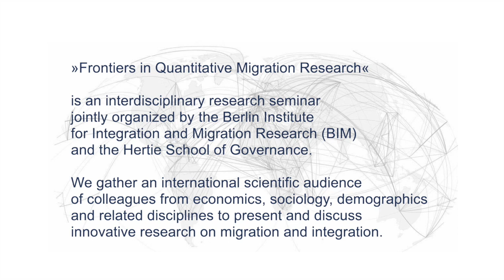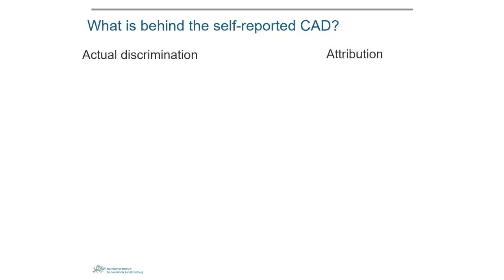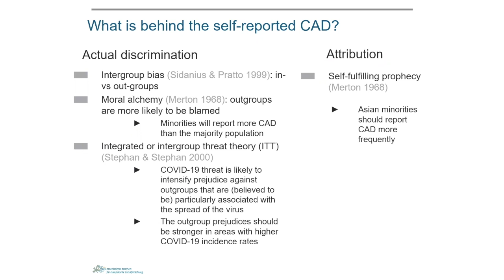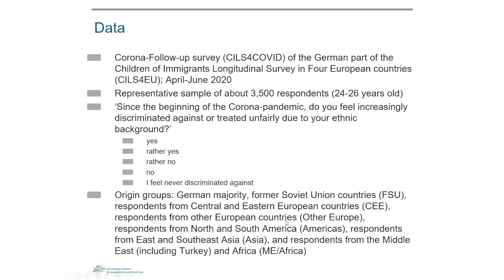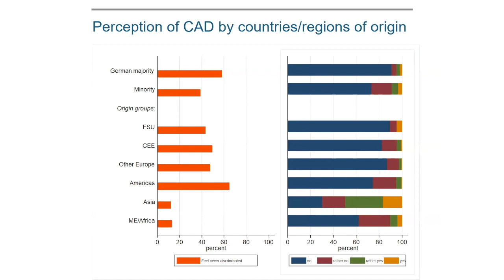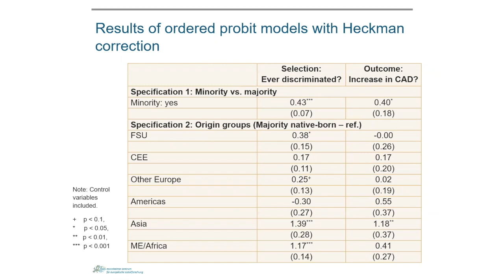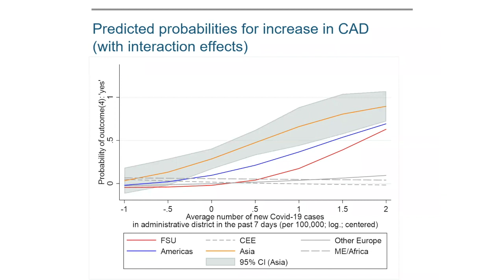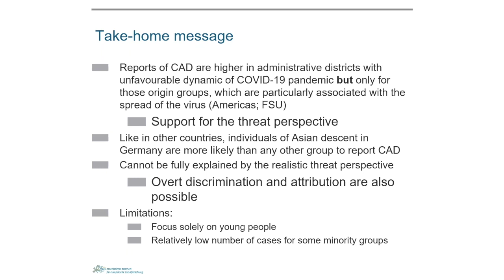Frontiers in Quantitative Migration Research #7 feat. Irena Kogan, Mannheim University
»Frontiers in Quantitative Migration Research« is an interdisciplinary research seminar jointly organized by the Berlin Institute for Integration and Migration Research (BIM) and the Hertie School of Governance. We gather an international scientific audience of colleagues from economics, sociology, demographics and related disciplines to present and discuss innovative research on migration and integration.